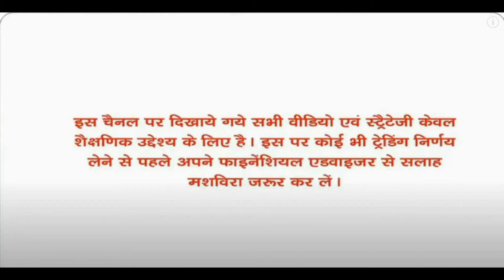Important Points Which Going To Impact On Market Very Interesting